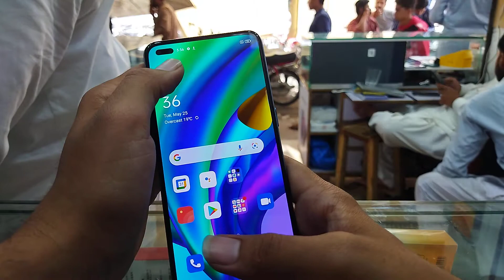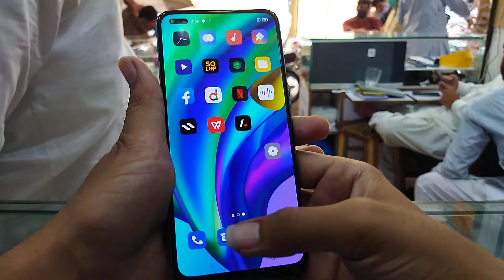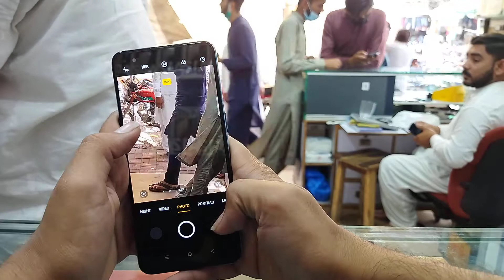OPPO F17PRO FIRST LOOK IN PAKISTAN |SLIGHTLY USED PHONES 2021|PTA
OPPO F17PRO FIRST LOOK IN PAKISTAN |SLIGHTLY USED PHONES|

Video Music Credits:
Channel Name :

Song
Link
Artist
Jim Yosef